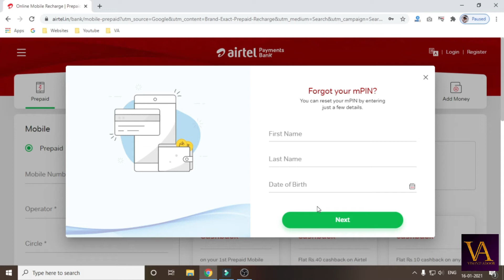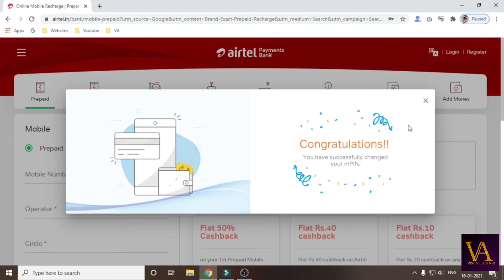Airtel Payment Bank mPin മറന്നു പോയോ? | Forget Airtel Payment Bank mPin Malayalam-Change Airtel mPin